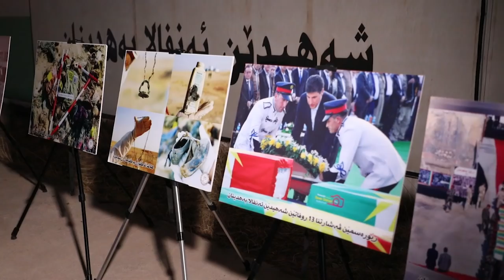رئيس مجلس الوزراء مصطفى الكاظمي يزور أحد مواقع جريمة الأنفال في دهوك